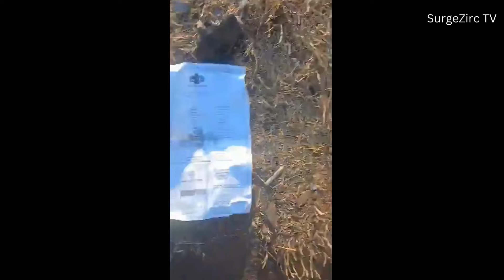Heated argument with metro police lands Gauteng traffic cop in troubleYour paragraph text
A rude gesture has landed a Gauteng traffic officer in hot water with his employer. The officer is facing charges after a heated argument with officers from the Ekurhuleni metro police, which was caught on video.

He is accused of intimidating a metro police officer when he was called to the scene by the driver of a car with foreign number plates and without the necessary documents.